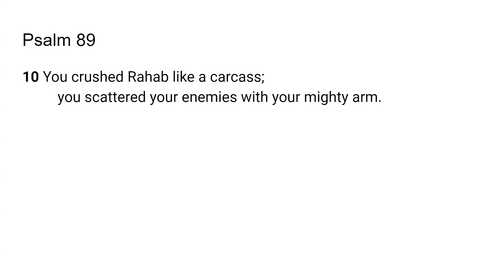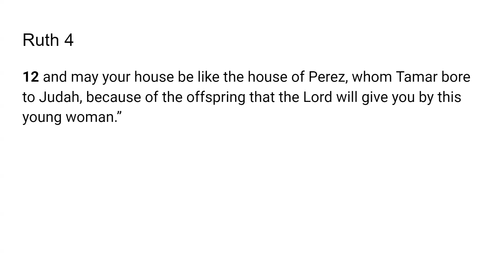Crush Rahab - Go Tell- Scripture from the Lord : Psalm 89:10;Ruth 4:12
The Lord very graciously gave me Psalm 89:10;Ruth 4:12 I feel that it is a great privilege and that God will give us revelation as we dig in and uncover the jewels and treasures of His word.. I pray it is a blessing to you as it was to me. I love you all and I am praying for the fulfillment of your destiny even as the road becomes more narrow in Jesus mighty name!